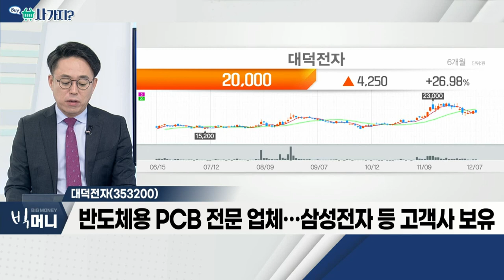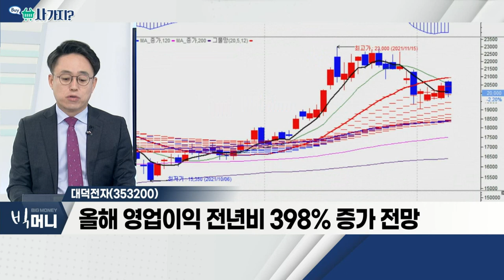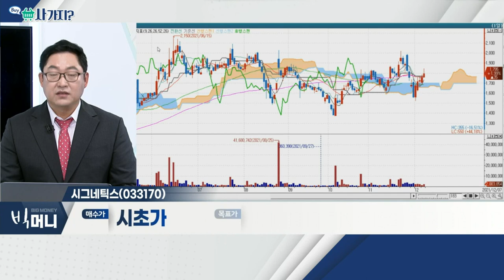대덕전자, 시그네틱스_사가지 (20211207)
- 반도체용 PCB 전문 업체… 삼성전자 등 고객사 보유
- 비메모리 반도체 시장 확대ㆍ비대면 트랜드 지속
- 올해 영업이익 전년비 398% 증가 전망

시그네틱스(033170)
- 반도체 패키징ㆍ테스트 전문 업체
- flip chip 패키징 개발… 향후 매출 증가 기반 마련
- 최대주주 '테라닉스', 테슬라에 방열기판 납품 중